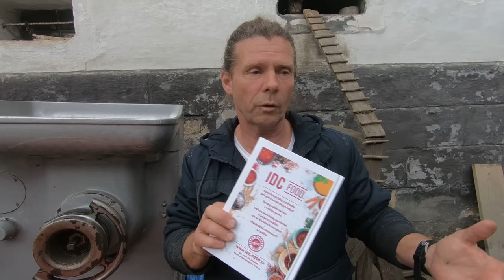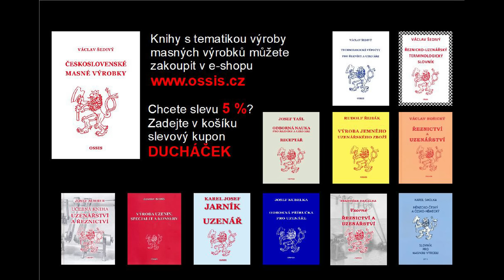Výběrové špekáčky podle retro receptu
Knihu Československé masné výrobky najdete na heslo pro slevu je DUCHÁČEK